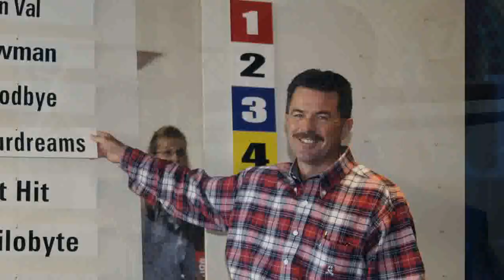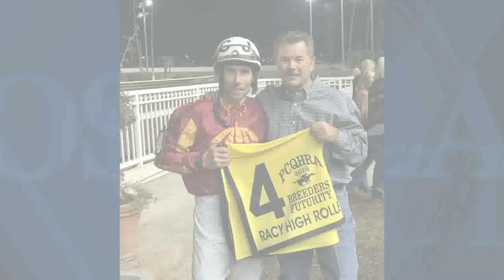Interview with Los Alamitos leading QH trainer Chris O'Dell - Feb. 21, 2018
Chris O'Dell is off to a great start at Los Alamitos this season. He's currently the meet's top QH trainer.